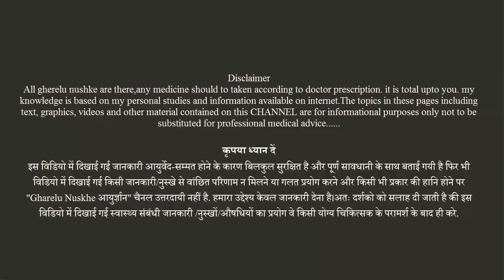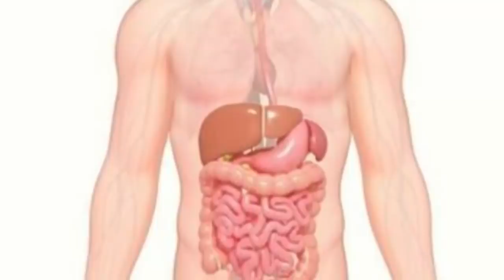हफ्ते में 3 दिन दूध में घी डालकर पीना इससे जो होगा चौका देगा || Milk With Ghee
हफ्ते में 3 दिन दूध में घी डालकर पीना इससे जो होगा चौका देगा || Milk With Ghee ऐसी जानकारी किसी ने नहीं बताई होगी